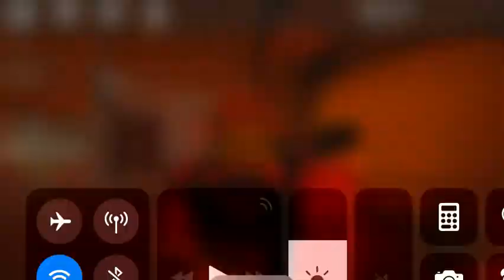Roblox Event Egg STULTORUM EGG